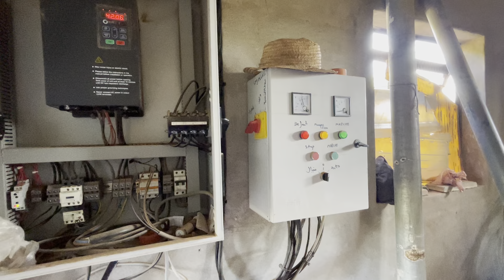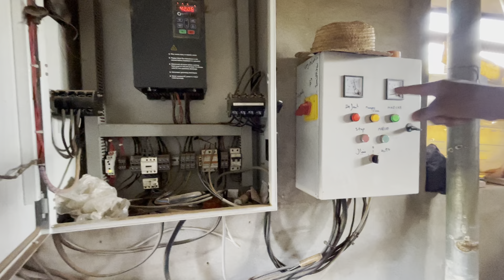Agadir région : Ferme de 3 Hictar à vendre puits disponible ☎️ 00212678547096